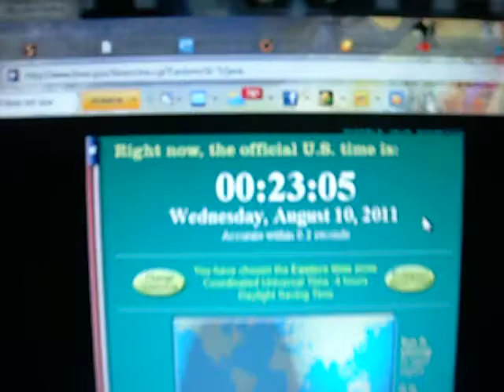x box still not working 10 or 20 min later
After shooting the first video, I went and made food leaving the xbox on where it was it, you can see time has passed about 10 or 20 min. but it still has not recovered and is still not working.